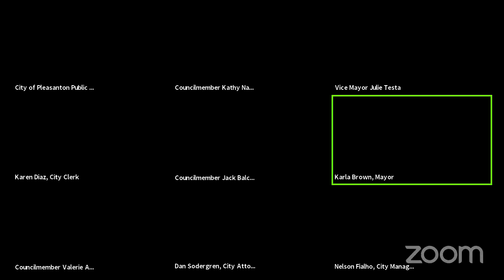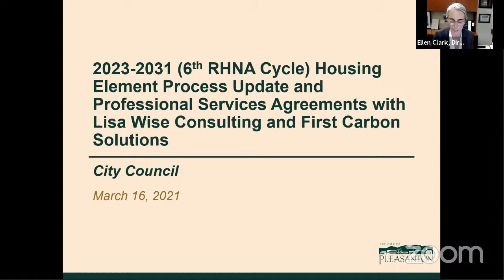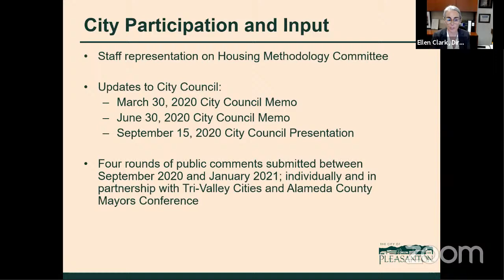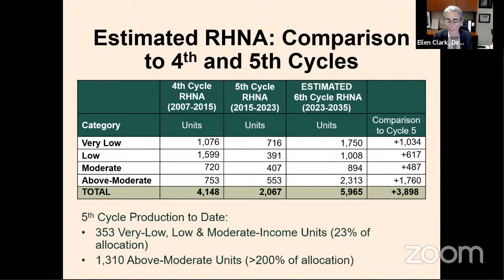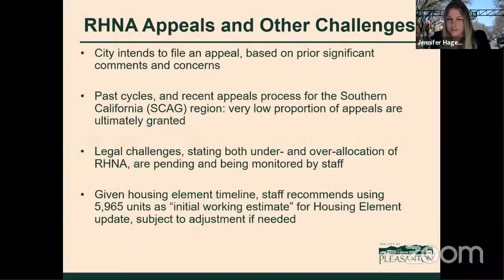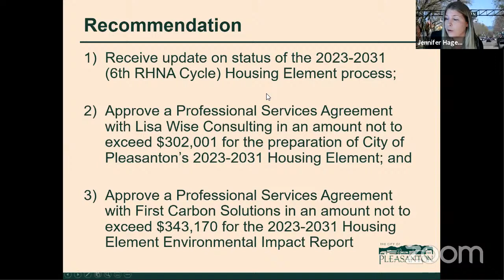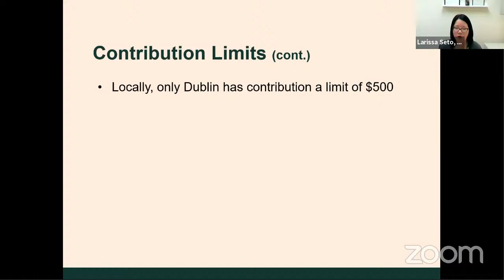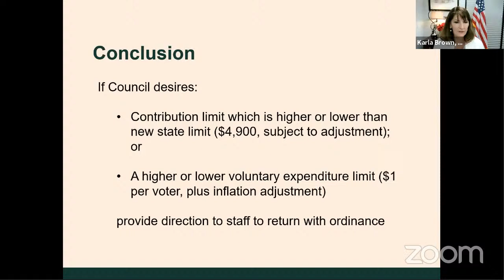3/16/21 - City Council Meeting